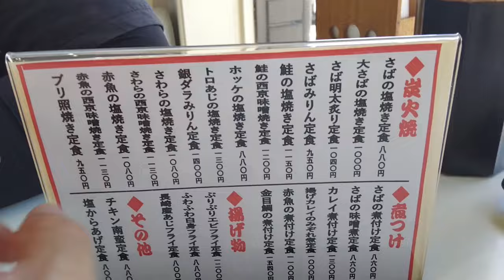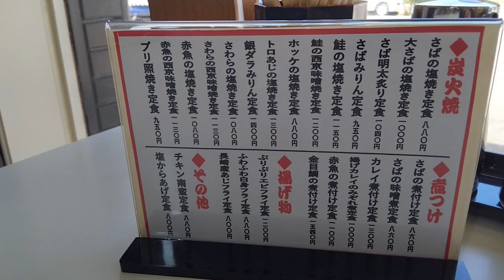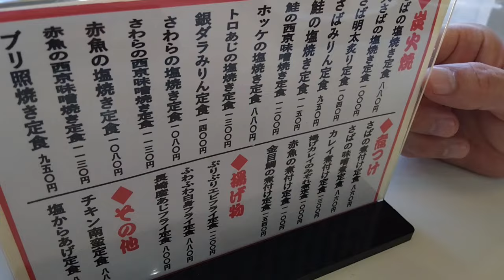[飯塚グルメ] 沢山の焼魚、煮魚が定食で食べられる食堂！！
グーグルマップのリンク先↓↓　お店の地図が開きます↓↓
店名　炭火焼食堂いしかわ屋
〒820-0115 福岡県飯塚市仁保７９
定休日　火曜

駐車場　あり

支払方法　現金、カード

最寄りの交通機関
西鉄バス　仁保
停車系統：　天神、福岡県立大学、西鉄後藤寺、赤坂橋、飯塚バスターミナル、香春町役場

「お子様連れでの入店情報」
お子様連れOKです。ベビーチェアはありません。
テーブル、座敷もありますので、お子様と美味しい魚を堪能して下さいね！